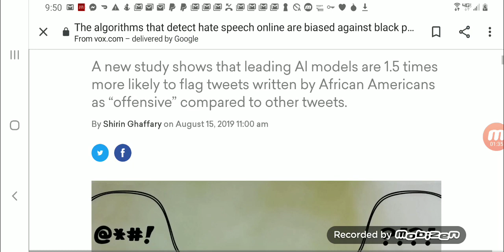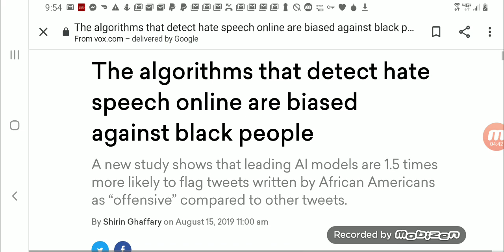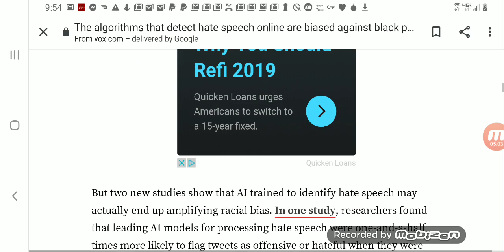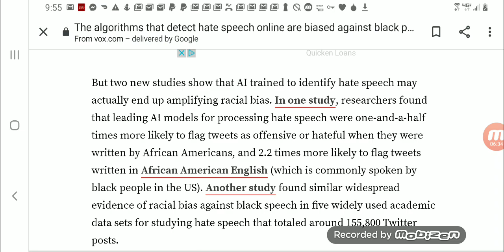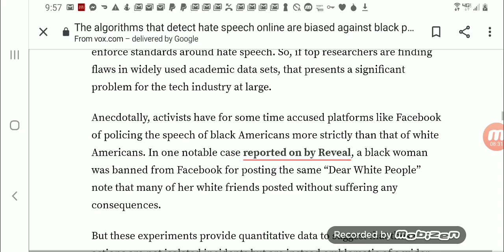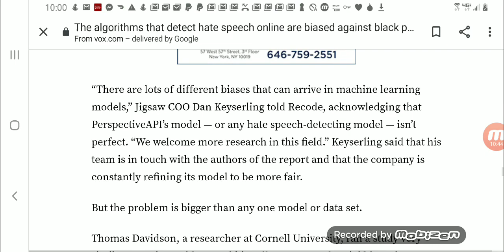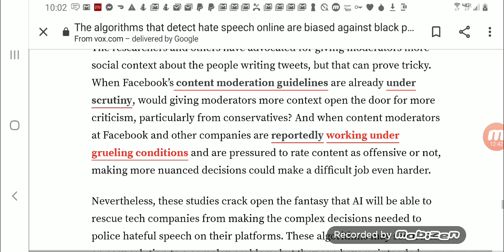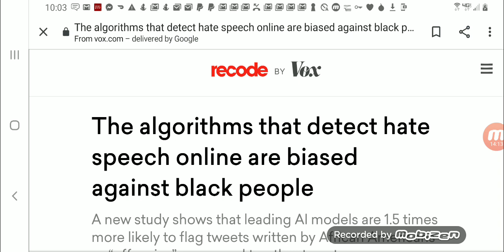YouTube, Facebook and Twitter's Bias Algorithms